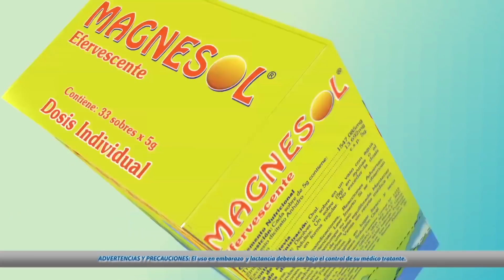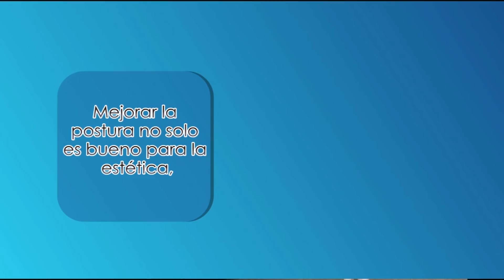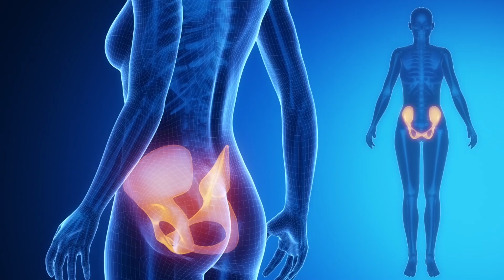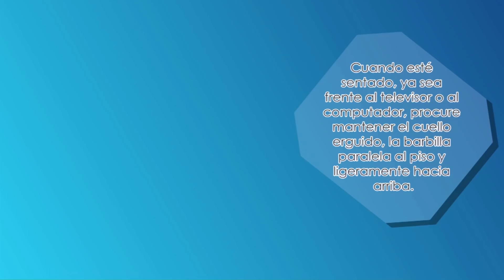¿Cómo tener una mejor postura?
Entérate cómo mejorar tu postura con los mejores consejos del Dr. Pérez-Albela